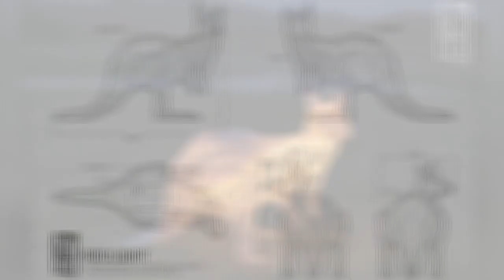I Made Roo Light With 3D Printers 🔥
0:00 - Intro
0:00:12 -
0:00:21 -
0:00:30 -
0:00:39 -
0:00:48 -